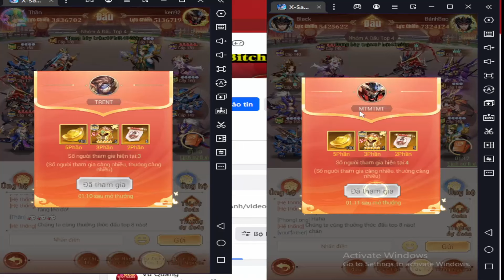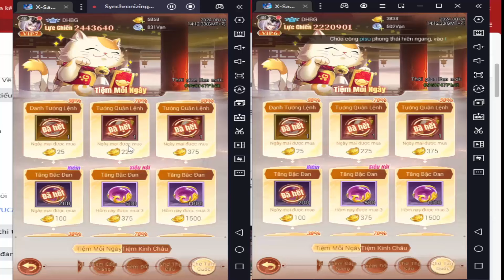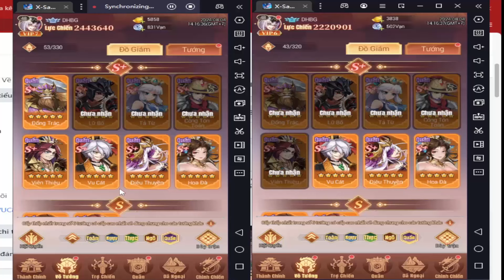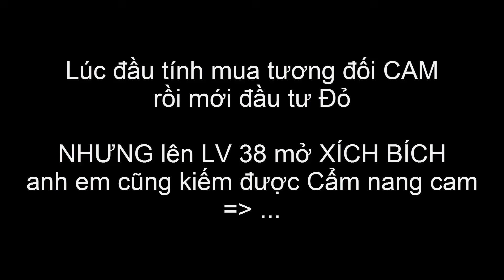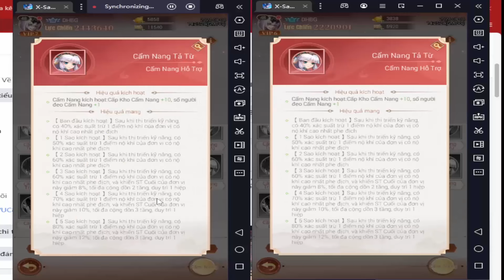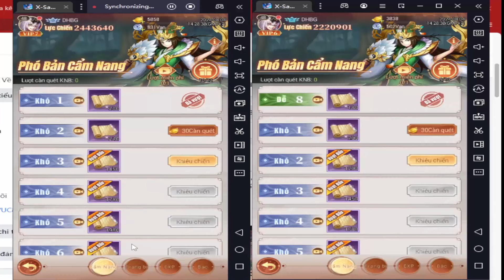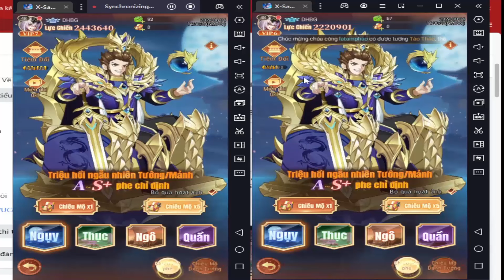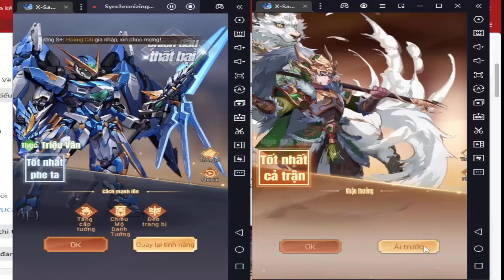X-Samkok: Siêu Năng Tam Quốc NGÀY 2 3 4 TOP 5 TƯỚNG MẠNH/NGON NHẤT - TỐI ƯU TÀI NGUYÊN TÍNH NĂNG.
X-Samkok  FULL 10 CODE
Nhóm game :
Code chung :
R4T9W2Y8P5
XSKGO24
10KBONUS
XSAMKOK
XSK2024
TK2024
TK9999
VIP999

X-Samkok:SiêuNăngTamQuốc
X-Samkok